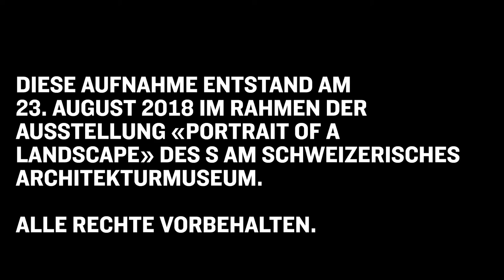Podiumsdiskussion: Über Land und Landschaften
Im Rahmen der Ausstellung «Portrait of a Landscape» von Pierre-Philippe Hofmann steht am 23. August 2018 eine Podiumsdiskussion zum Thema «Über Land und Landschaften» mit Elena Filipovic (Direktorin Kunsthalle Basel), Pierre-Philippe Hofmann (Künstler) und Andreas Ruby (Direktor S AM) auf dem Programm.